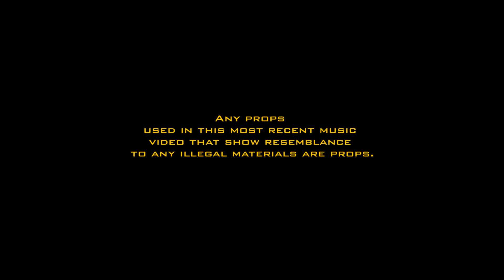Youngbull Yayo- Pole On Em (Official Video) Shot